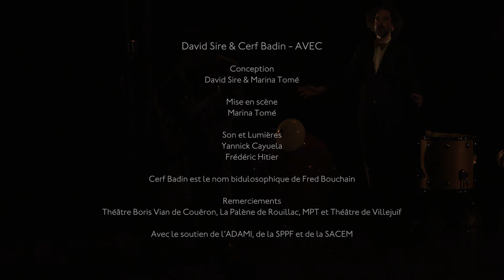David Sire & Cerf Badin - Boulevard Boulay Paty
chanson écrite après un cercle bidule avec l'accueil de jour pour femmes des Restos du Coeur à Nantes, Bd Boulay-Paty :-)